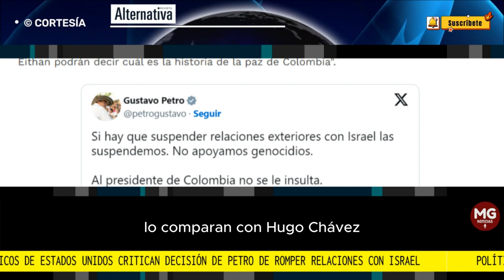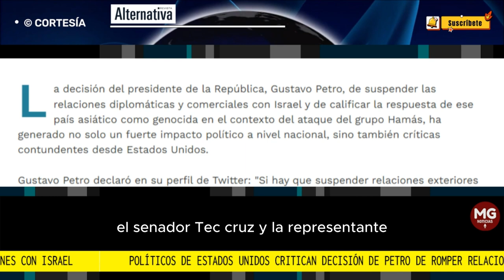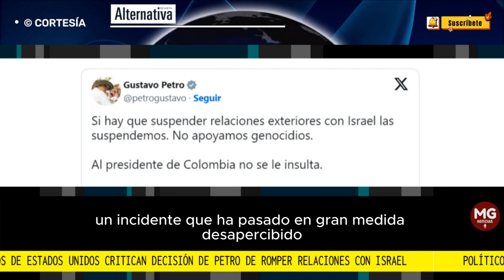🌐 POLÍTICOS DE ESTADOS UNIDOS CRITICAN DECISIÓN DE PETRO DE ROMPER RELACIONES CON ISRAEL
El senador Cruz escribió en inglés: "¿El fantasma de Hugo Chávez escribió este tuit?", lo que generó una serie de interacciones, en su mayoría expresando apoyo a su crítica hacia Petro.
FUENTE REVISTA ALTERNATIVA